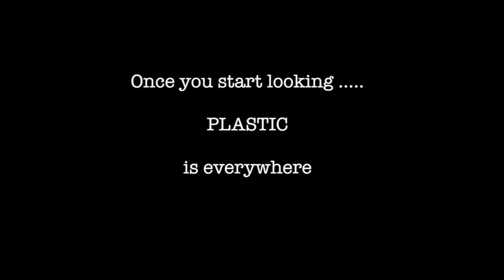Did you know and giant garbage patch